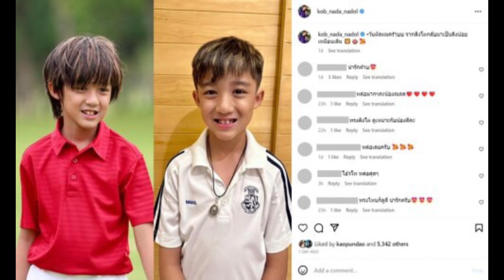ทรงผมใหม่ ‘น้องณดล’ ลูกชาย ‘กบ สุวนันท์’ หล่อขั้นออปป้า